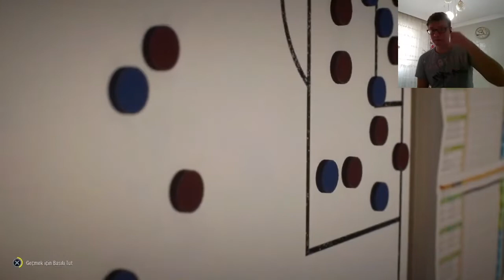FİFA 22 GİRESUNSPOR KARİYERİ #10 ALT YAPIDAN 3 OYUNCU A TAKIMDA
Merhabalar yeni bir bölümle karşınızdayım. Bu bölümde 4 maç yaptım önemli maçlar yaptık.Ligde galatasaray trabzon kasimpaşa ve ziraat türkiye kupasında son 16 turda beşiktaşa karşı oynadık. Başlıkta da görmüş olduğunuz üzere alt yapıdan 3 oyuncu çıkardık. Transfer dönemi geldi bütçemiz kısıtlı transfer yapabildik mı? Kimler gitti? Çok güzel bir bölüm oldu. Atlamadan sonuna kadar izlerseniz sevinirim.

Beni bu hesaplardan takip edebilirsiniz mesajlarınızı okuyorum cevap veriyorum merak etmeyin.

EA SPORTS
FİFA 22
EF CMN